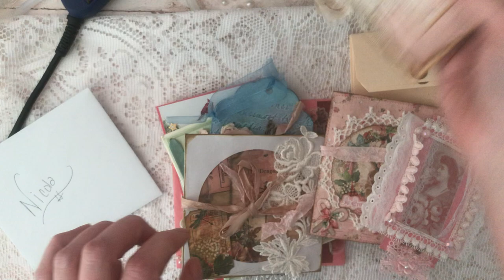Create happy mail envelopes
Hi you can find this freebies and many more in the tutorial section in ( it warms my heart to read all my happy mail letters and I have more in my drawers, these little words of love I treasure )